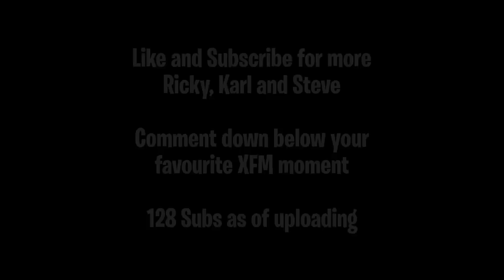Fall Asleep to Ricky Gervais Stephen Merchant & Karl Pilkington XFM 11 (black screen)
Gervais and Merchant returned to Xfm in August 2001, after the first series of The Office had been broadcast. However, the earliest surviving radio broadcasts are from November. Xfm brought in Pilkington as producer.[8] The show was originally just billed as Ricky Gervais and Stephen Merchant, and Karl's presence was not acknowledged on posters and other advertisements. Gervais and Merchant would speak to Karl about his thoughts on whatever they were talking about. In 2003 Pilkington was officially added to advertisements for the show as over the years Karl's role on the show became more prominent as Ricky and Steve were finding more amusement with his views and personal life. As the producer, Karl had input with features such as Rockbusters, Songs of Phrase, Do We Need 'em, Knob News, Cheeky Freak of the Week, Monkey News and Educating Ricky. Their last show for XFM aired on 2 July 2005, after which they chose to switch the show's format from radio to podcasting.